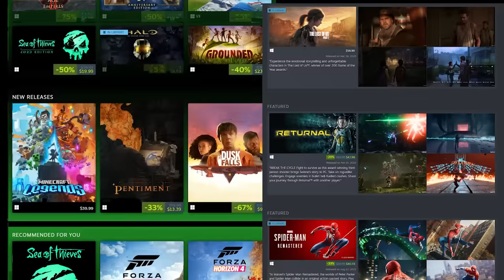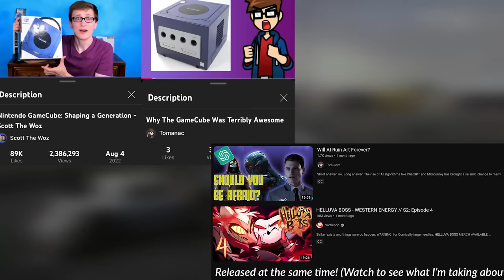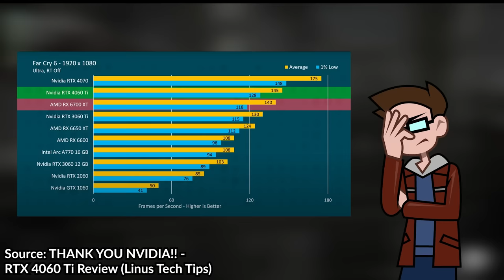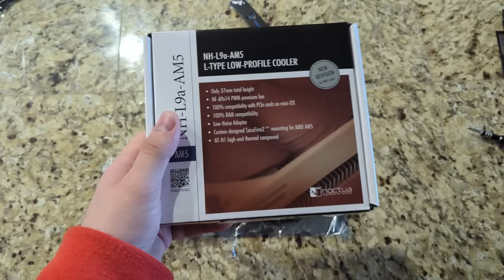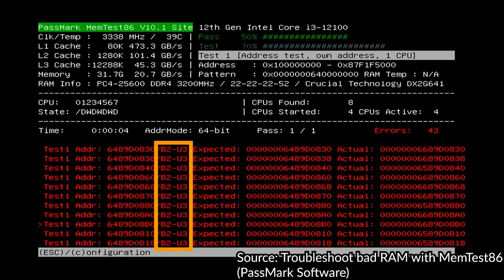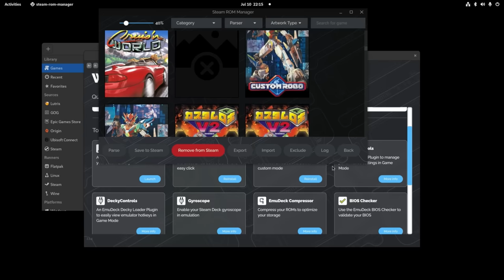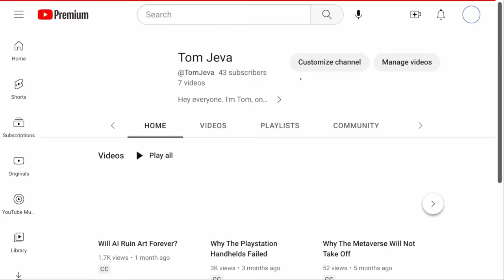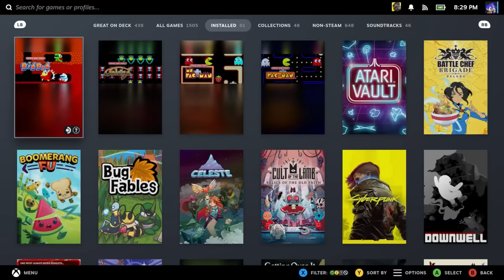I Built A Steam Machine In 2023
Back in 2014, Valve started their push to make PC gaming more accessible with Steam Machines. Although they weren't successful, they continued their development of the idea, which ultimately lead to the Steam Deck. Although the Steam Deck is a great handheld device, you might run into issues with running modern AAA titles.

00:00 - Intro
01:22 - History of Steam Machines
03:34 - Setup & Components
07:04 - Building the Console
10:32 - Extra Features
13:16 - Benchmarks & Features
14:49 - Conclusion

Fortunately, thanks to ChimeraOS, you're now able to bring the Steam Deck experience to more powerful hardware. You can also modify it to add more console features like streaming apps, voice chat, and music streaming.